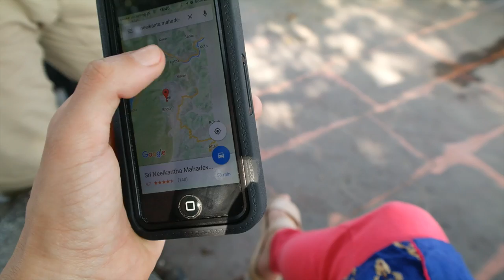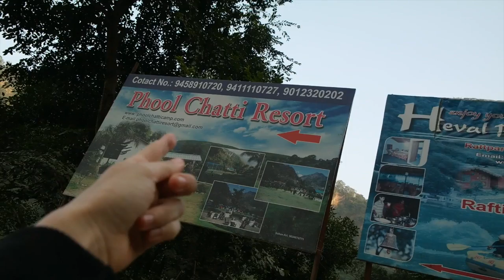ROAD TRIP IN THE MOUNTAINS! - TRAVEL VLOG 194 INDIA | ENTERPRISEME TV